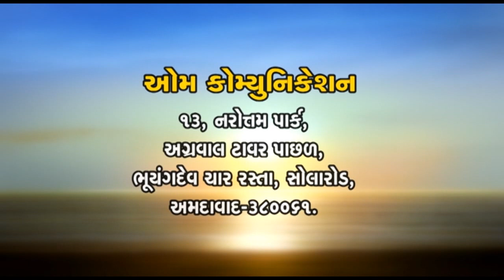જયંત ગાડીત | બદલાતી ક્ષિતિજ | Jayant Gadit PART : 01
તારીખ:૨૬ નવેમ્બર ૨૦૧૯,મંગળવારના રોજ,સાંજે ૫-૩૦ કલાકે,ગોવર્ધનસ્મૃતિ મંદિર સભાગૃહ,ગુજરાતી સાહિત્ય પરિષદ,આશ્રમ રોડ,અમદાવાદ ખાતે,ઓમ કૉમ્યુનિકેશન ઘ્વારા નવલકથાકાર,વિવેચક જયંતીલાલ ગોકલદાસ ગાડીતના ૮૨-મા જન્મદિનપ્રસંગે'બદલાતી ક્ષિતિજ'સાહિત્યિક વ્યાખ્યાનનું આયોજન કરવામાં આવ્યું.આ પ્રસંગે જયંત ગાડીતના જીવન વિશે જયંત ગાડીતના સુપુત્રશ્રી જાગૃત ગાડીતે વક્તવ્ય આપ્યું.જયંત ગાડીતની નવલકથાઓ વિશે શ્રી ભરત મહેતાએ અને જયંત ગાડીતની વિવેચનસૃષ્ટિ વિશે પિનાકિનીબેન પંડ્યાએ વક્તવ્ય આપ્યું.સમગ્ર કાર્યક્રમનું સંચાલન કવિશ્રી મનીષ પાઠક'શ્વેત'એ કર્યું હતું.આ પ્રસંગે સાહિત્યકારો અને સાહિત્યપ્રેમીઓ ઉપસ્થિત રહ્યા હતાં.આ કાર્યક્રમને માણવા કોઈપણ પ્રકારની પ્રવેશ ફી રાખવામાં આવી ન્હોતી. This video present by om communication (Manish Pathak)
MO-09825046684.